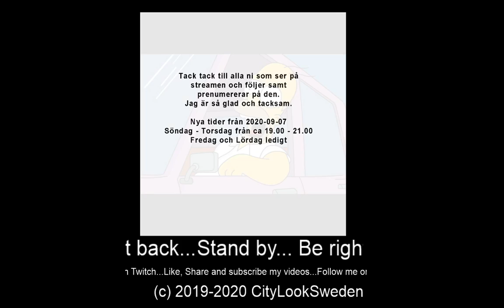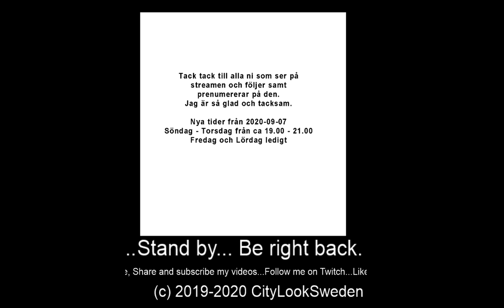⭐ETS2 ProMods 2020-09-21 #516 ETS 1.38 och nya ProMods 2.50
Du kan se mina streams live på Twitch

Gilla gärna videon och dela till vänner.

If any of you would like to support and send me money here is the link

Länkar/Links

[BTT] på facebook

Min butik

My virtual trucking company

Discord for my accepted drivers in trucksbook

American Truk Simulator Videos

Videos från Härnösand

Ron Pratt

Trucking with Selena

Surfa anonymt obegränsat